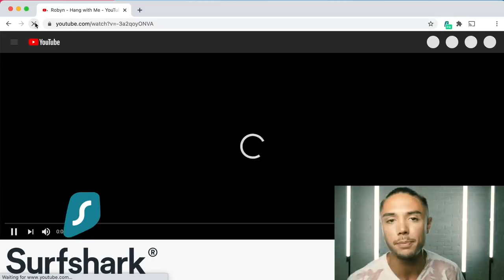10-те неща, които мъжете МРАЗИМ в жените!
Ето кои са най-омразните неща за мъжете в жените!